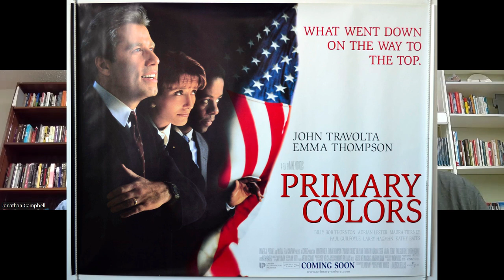Finding God in the Dark Episode 19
Wherein Pastor Jonathan and Pastor Don discuss the theological aspects of the 1997 Martin Scorsese film Kundun